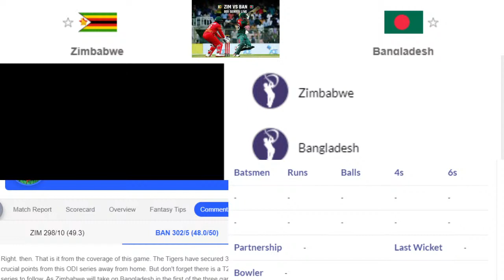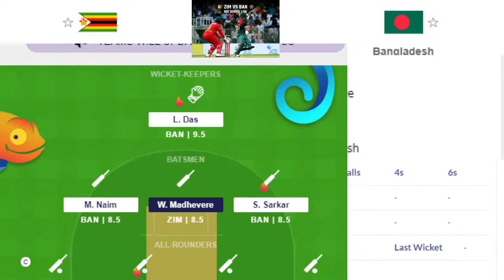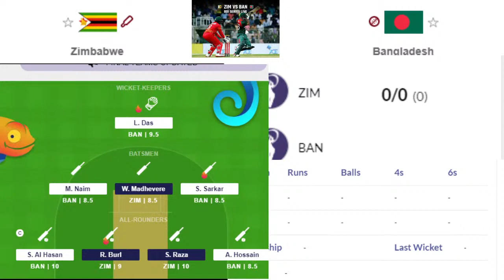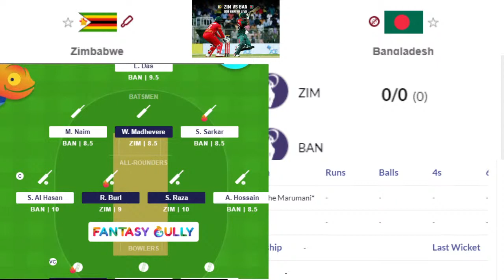Zimbabwe vs Bangladesh, 1st T20I -Live Cricket Match || Bangladesh tour of Zimbabwe, 1st T20 2021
LIVE: Zimbabwe vs Bangladesh, 1st T20ILIVE - Live Cricket Score, 2021 google live google www google

This channel may use some copyrighted materials without specific authorization of the owner but contents used here falls under the “Fair Use” as described in The Copyright Act 2000 Law No. 28 of the year 2000 of Bangladesh under Chapter 6, Section 36 and Chapter 13 Section 72. For USA Contents: